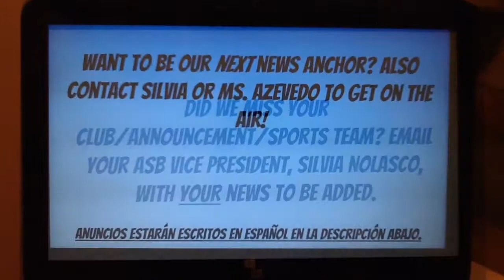LCPA NEW 2 6 17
Boletos de Sadies
$5 individual
$8 en pareja

Ventas del Dia de San Valentin
Bolsa de dulces $3
Rosas de chocolate $4
Pastelito $5

Rifa de Canasta de Pelicula
$2 por boleto

Ordenen sus anuarios! $55 con Hilda en el segundo piso
Para comprar su propio pagina, los precios son los siguientes:

1/4 pagina : 5$
1/2 pagina: 10$
Pagina completa: 20$

Reuniones de Clubs

Espanglish
Todos los Miercoles en el almuerzo donde O'Leary

Asociacion de Estudiantes de Medicina
Durante Almuerzo los Jueves en Suess

Anime
Los Viernes despues de escuela con Aguilar

Deportes

Futbol
Estan primeros en la liga, y en lugar 24 de CCS.
Juego de Campeonato sera en Independence el dia Miercoles 2/15 @ 7 PM (LCPA V KIPP)

Futbol Lady Eagles
Empatados para segundo lugar, con oportunidad de ir al Campeonato. Les faltan dos partidos.

Beisbol
Estan aceptando nuevos jugadores. Todos los Dias despues de escuela hay practica.

Para poner anuncios o salir en las noticias, ponganse en contacto con Silvia Nolasco.

Subscriben a XOVIERE .